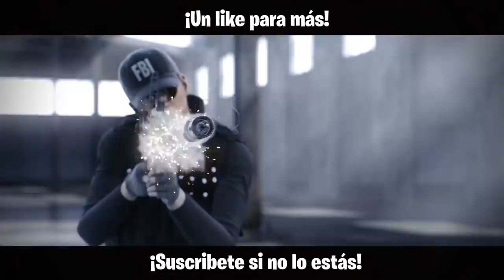QUE SUSTO 😵😵 | Burnt Horizon | Caramelo Rainbow Six Siege Gameplay Español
Que susto en este Gameplay de Rainbow Six Siege español

♠♠Bienvenidos al lado Oculto, el lado Oscuro de la descripción, recordad, que si jugáis rainbow six siege ps4, rainbows six siege xbox o rainbow six siege pc, estamos en la temporada Burnt Horizon, ubicada en Australia, con dos operadores llamados Mozzie y Gridlock en su mapa estación llamado Territorio Remoto, aquí podréis encontrar vuestros trucos, consejos, tips para mejorar en Rainbow, dad un buen like si has leído esto y pon un comentario diciendo "El Caramelo Oscuro" para que lo sepa :)